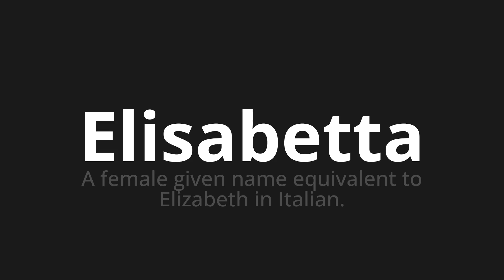How to pronounce Elisabetta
Master the Pronunciation of 'Elisabetta Which Means Elisabetta' - which means : To Female Given Name equivalent to Elizabeth in Italian. 📝 with @PizzaPronunciation 🎓🗣️ - [Your Guide to Italian]

Learn to pronounce 'Elisabetta' perfectly in Italian with our easy and engaging tutorial by @PizzaPronunciation! 📖📽️ In this comprehensive video, we provide you with native speaker examples 🗣️👂 and phonetic breakdowns 🎵 to ensure you get the pronunciation just right.

How to say Elizabeth in Italian